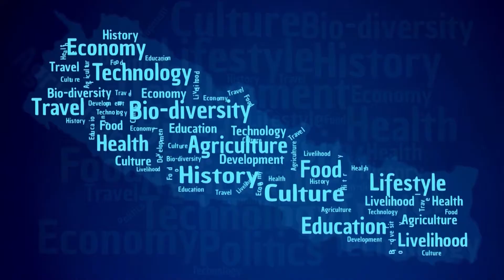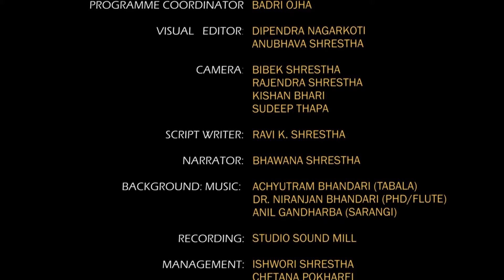फर्क्यो दिन गोलभेंडा बेच्ने किसानको [ The day of tomato selling farmers has returned ]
Note: You can share a link to this video online, on YouTube, and on Facebook. Provided, however, that without uploading in whole or in part, the license is subject to action in accordance with applicable law.
Nepal Today is a weekly television program by Media Plan Private Limited (Registration no.17985/058/059). Nepal Today was broadcasted from Nepal Television Plus. After eight consecutive years of broadcasting, it is premiered every Monday at 7:00 pm on YouTube.

Since its first broadcast on June 29, 2012. This is the first private-sector television program about agriculture.
This program is dedicated to Nepal’s 66% population who are engaged in agriculture.